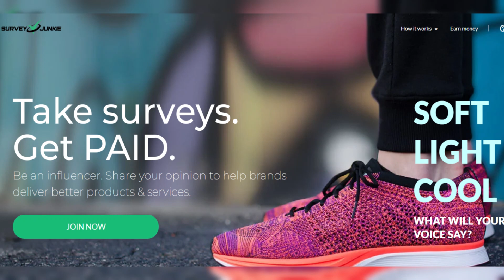The husband watched his wife, 59, and son, 22, die after a dangerous driver hit them head-on and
The husband watched his wife, 59, and son, 22, die after a dangerous driver hit them head-on and then hid from police.